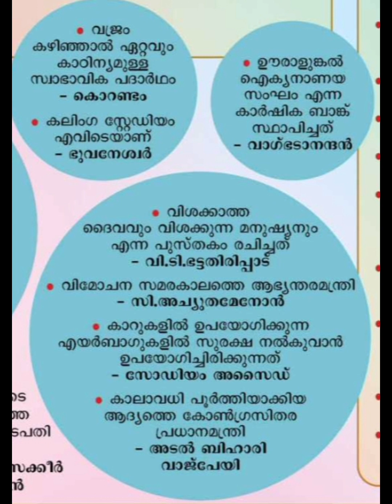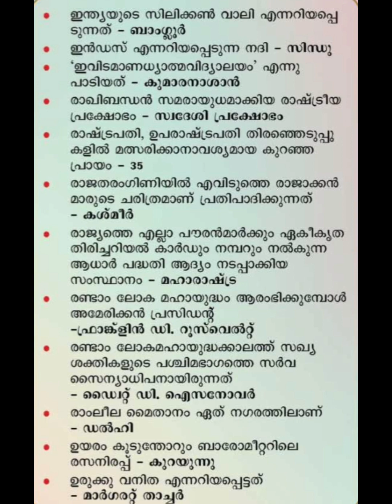സെപ്റ്റംബർ 1️⃣5️⃣ 2023" PSC ബുള്ളറ്റിനിലെ പ്രത്യേക GK QUESTIONS / മുൻകാല പരീക്ഷ ചോദ്യങ്ങൾ / PART : 4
സെപ്റ്റംബർ 1️⃣5️⃣ 2023" PSC ബുള്ളറ്റിനിലെ പ്രത്യേക GK QUESTIONS / മുൻകാല പരീക്ഷ ചോദ്യങ്ങൾ / PART : 3
സെപ്റ്റംബർ 1️⃣5️⃣ 2023" PSC ബുള്ളറ്റിനിലെ പ്രത്യേക GK QUESTIONS / മുൻകാല പരീക്ഷ ചോദ്യങ്ങൾ / PART : 1
psc
previous questions
ldc
lgs
lpup
gk
psc bulletin
psc bulletin September 15
psc bulletin 2023
September psc bulletin 2023
gk psc bulletin
Narendra MODI
aadhaar
aravind panagariya
Nandan nilakeni
rajya sabha
Lok sabha
article